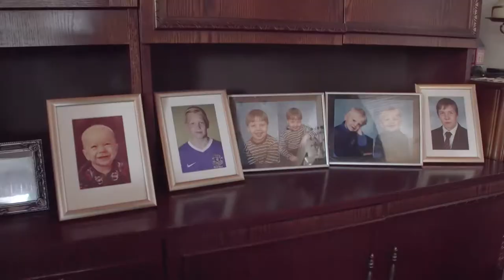Kannusta Mua - 3. episode Miko Virtanen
Suomen U19-joukkueen matka kohti futiksen EM-kotikisoja. Seuraava jakso julkaistaan 30.5.

Finnish U19-teams' journey to U19 Euro Championships. Next episode is out 30.5